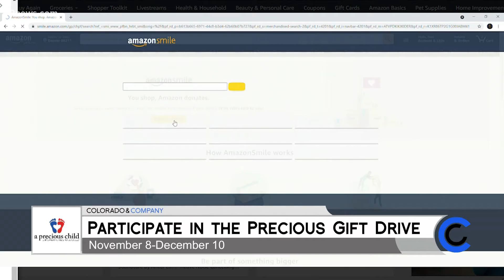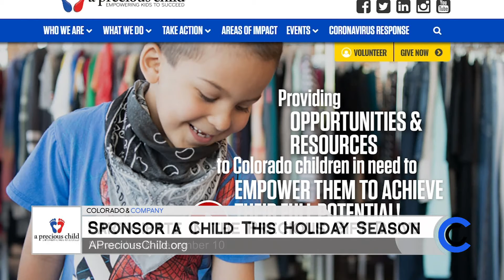A Precious Child - November 3, 2021